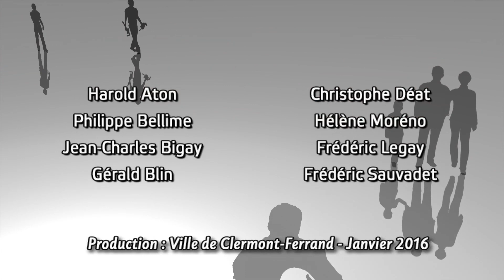Vacances de février 2016 à Super-Besse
Au cours des vacances de février, les petits clermontois peuvent découvrir les sports d’hiver à Super Besse…